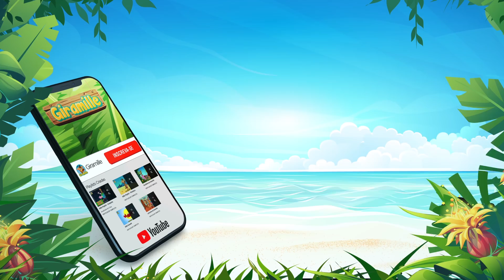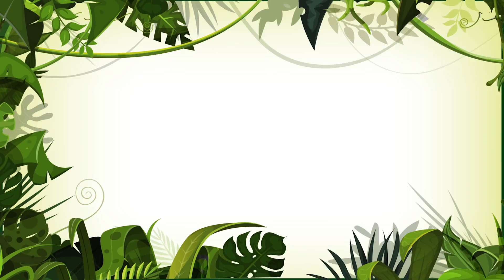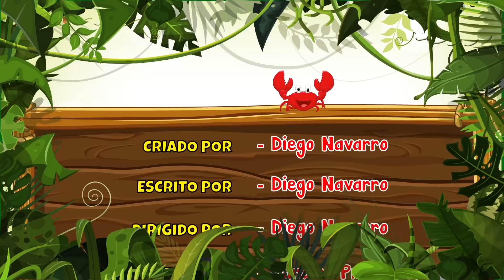Brincadeira na Floresta 15 min | Desenho Animado Musical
Dandico Produções ®